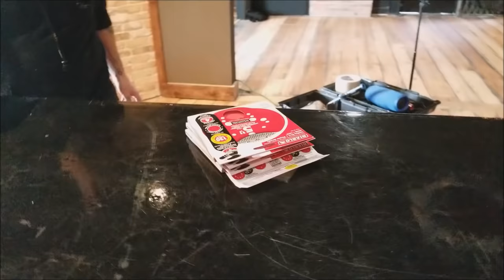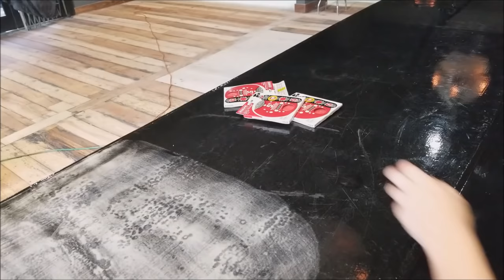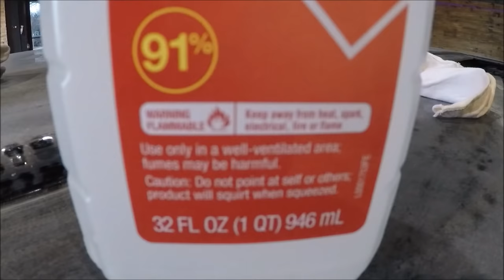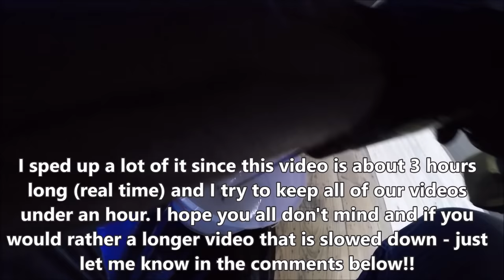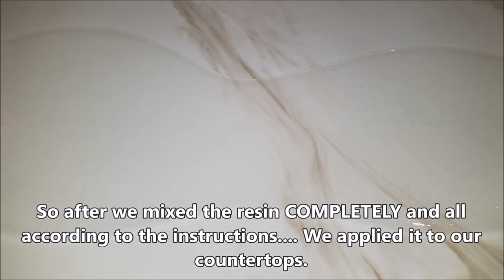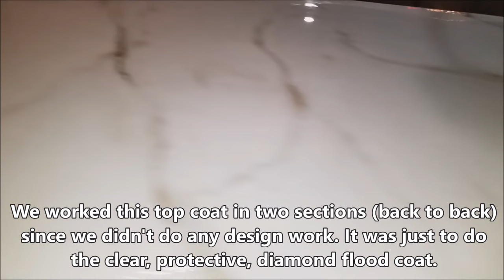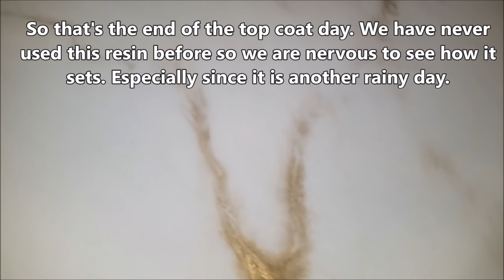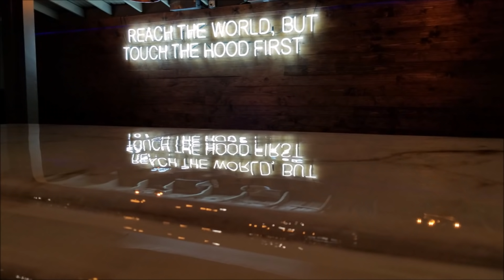24K Gold and White Marble Bar Top 88 Sqft! FULL TUTORIAL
So this is the full video tutorial (partial time lapse) of the Bar Countertop at Last Call in Dallas TX.

The materials:
Orbital sander
220 and 400 grit sand paper
91% Iso Alcohol
Ten 32oz kits of Envirotex Lite
2 gallons of Countertop Epoxy
4 Tarps
Peel Stop Bonding Primer (1 Qt)
Kills white paint (1 Qt)
Art District Titanium White
Gold Spray Paint by Rust-Oleum
Two heat guns
3 mixing buckets
two ketchup squirt bottles
popsicle sticks
power mixer (not required)